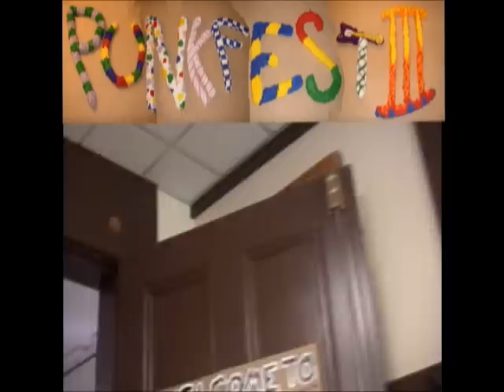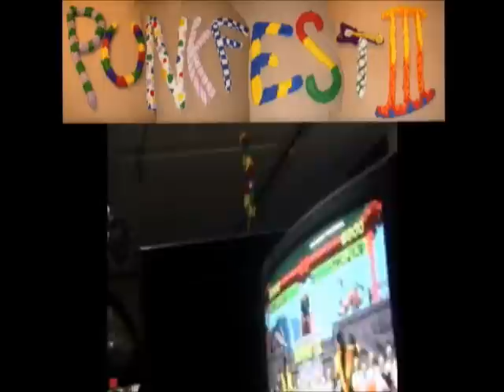PUNKFEST 3 the montage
A Video clip giving thanks to the people who help put on P.U.N.K.FEST III, the bands who played, & the kids who came to have fun!!